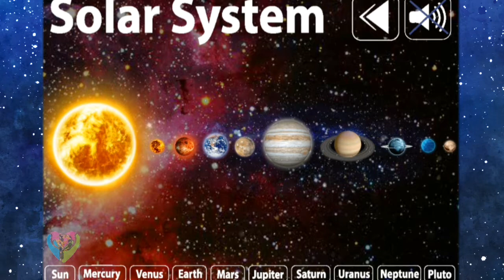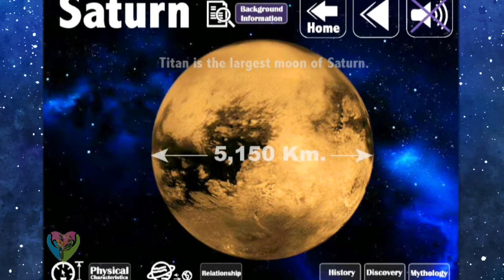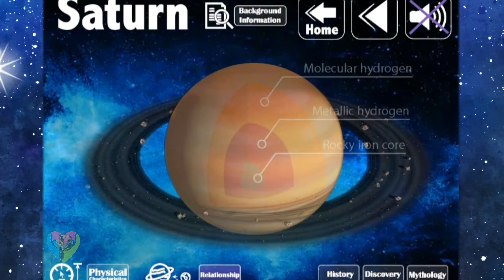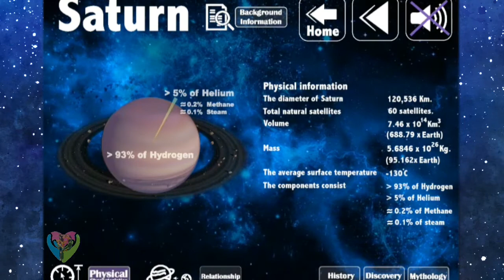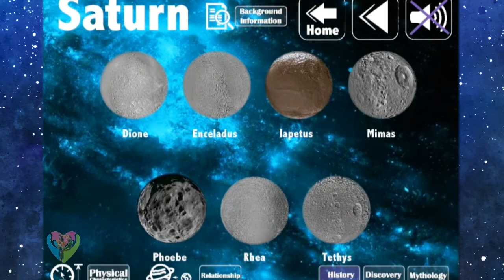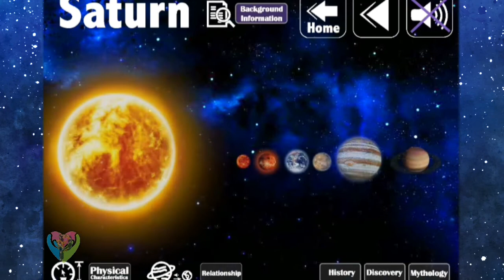All information about Saturn Planet - Solar System Walk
This application includes the narration with the beautiful graphic. The contents include basic information about the planets, history, discovery, physical characteristic and the relationship between the planets.